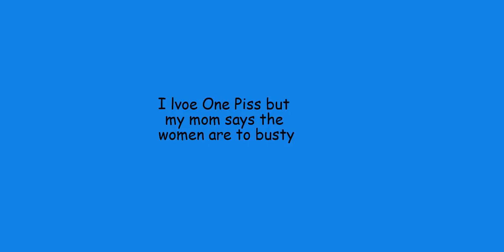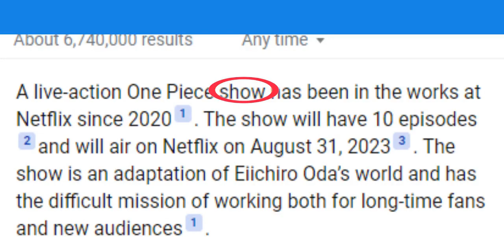Every reference I found in the One Piece trailer!!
no wayyyyyyyyyyy